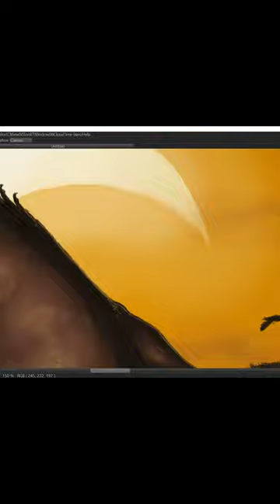Quetzalcoatlus Eclipse Short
Check out the full video on the DeadApple channel!

Music in the video:

Rozman and Talve - Barbaridactylus - Prehistoric Planet OST